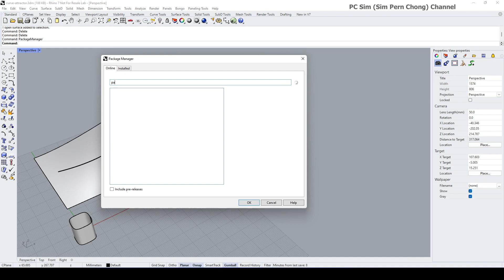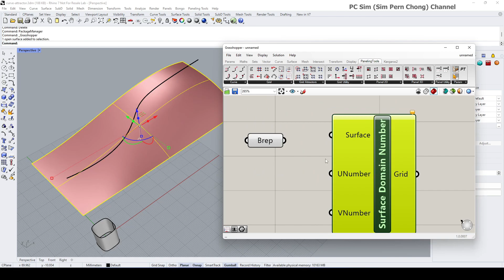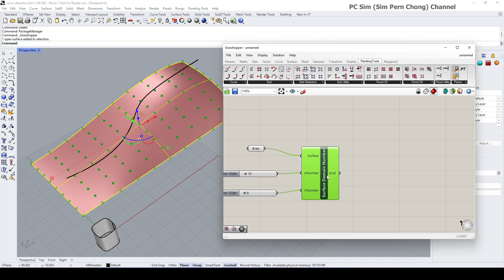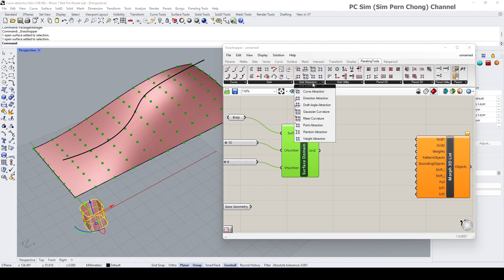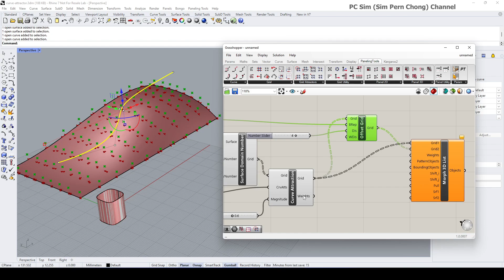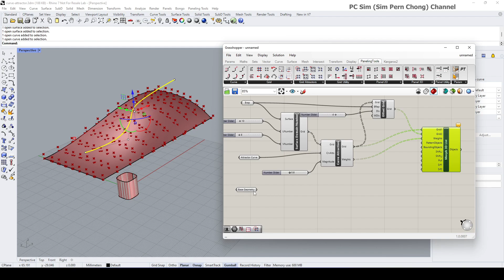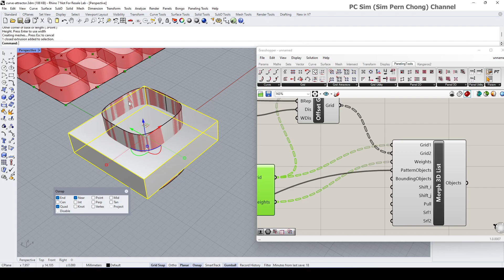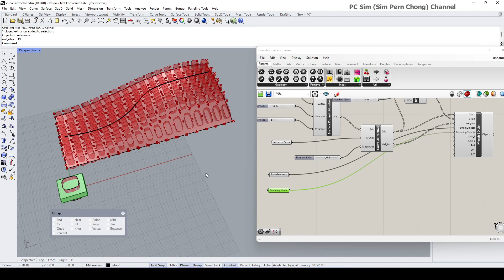Grasshopper 3D Paneling Tool Tutorial: Attractor Curves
This is a Rhino Grasshopper 3D Paneling Tool Tutorial about the application of Attractor Curves.

Paneling Tools is a plugin for Rhino, a popular 3D modeling software, that is used for creating complex, non-uniform paneling and patterned designs on surfaces. Paneling Tools can be integrated with Grasshopper. This allows for more advanced parametric design workflows. PanelingTools is commonly used in architectural and industrial design for creating complex facades, decorative elements, and artistic patterns on surfaces. It offers designers a high degree of control and flexibility in their paneling and patterning projects, making it a valuable tool for those working with Rhino.